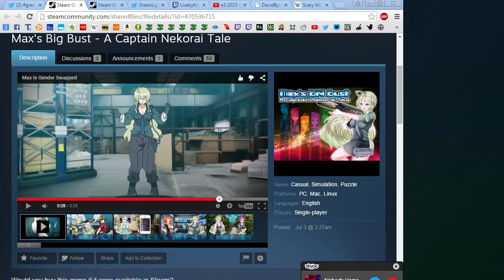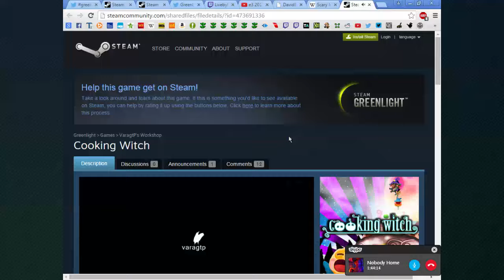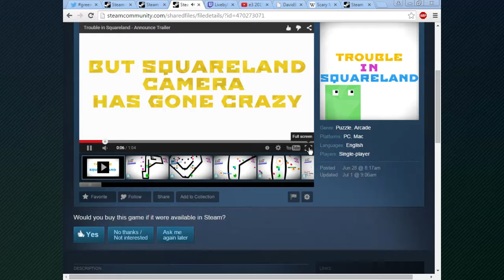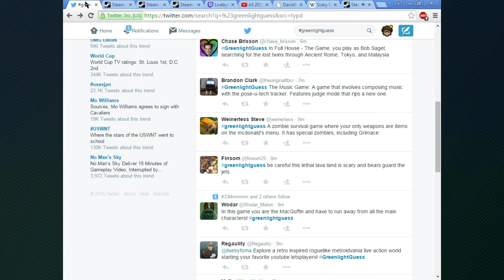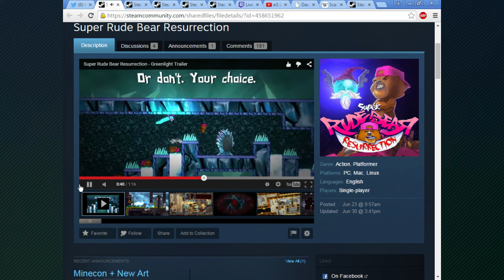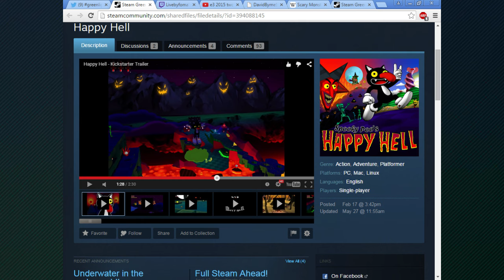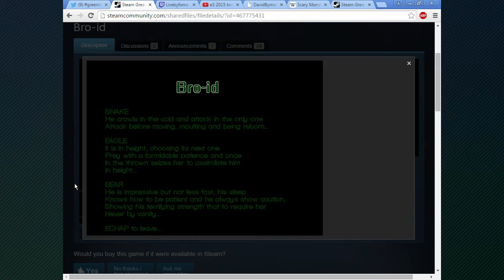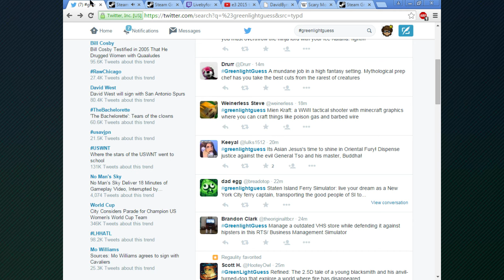Two On the Vine - Ep. 9: Livecast #1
In this episode, we do our first ever livecast!

Segments: Ask the Vine, Greenlight Guess LIVE

Games Discussed: Zelda: Skyward Sword, Birdsong, BoxBoy, Pixel Dungeon, Terraria, and lots more.

Like what you heard? Tell your friends, then rate or review us on iTunes, please!